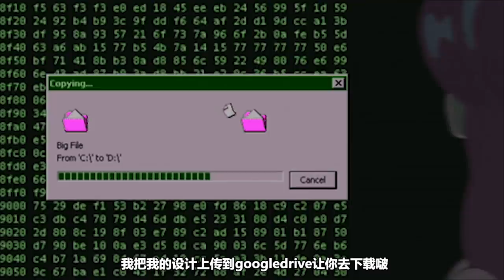Custom RIPPED JEANS with RECYCLE BAG? 小姐姐看了小鹿乱撞的破洞牛仔裤？ 【十八禁实验室】